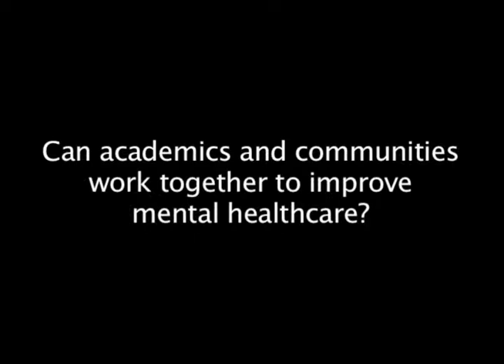What is the role of dentistry in a public health emergency?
E. Dianne Rekow, Chair, Department of Biological Science, Medicine & Surgery